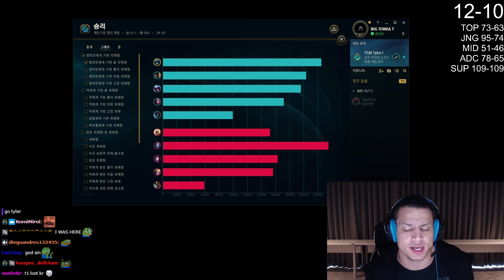☄️ Tyler1 FINAL GAME IN KOREA | Karthus Gameplay | Autofill To Challenger | Season 12 ᴴᴰ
Tyler1 Finishes His Korean Challenge In Master Tier With 105 LP.

Tyler1 Season 12 Autofill To Challenger Gameplay In Korea! Tyler Is Currently In Master & Is Playing Karthus ADC On BIG TONKA T. Full Gameplay With Twitch Chat.

💰Want To Start Investing In Crypto? Join Coinbase For a FREE $10 Worth of Bitcoin When You Deposit $100